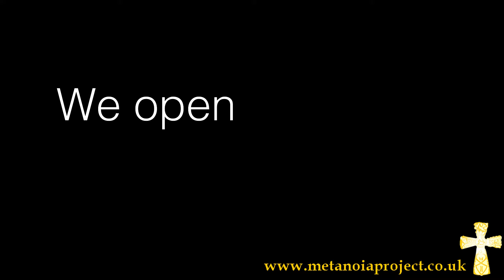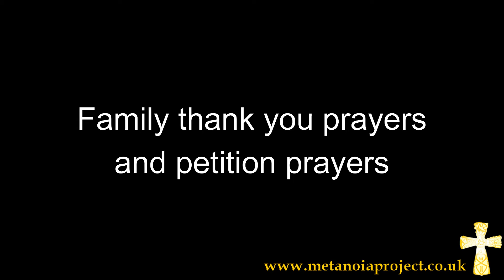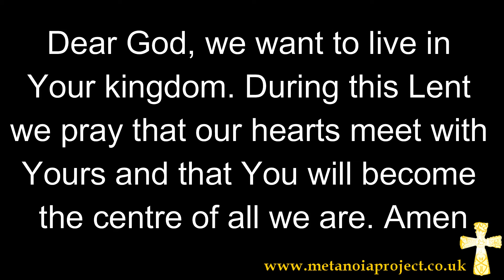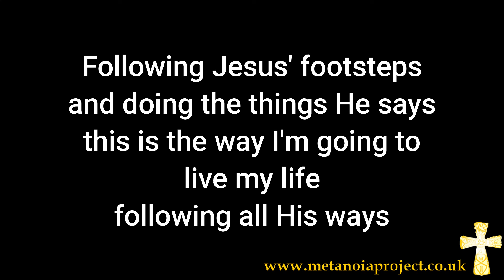Family prayer - 8th March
Day 20
A guided family prayer for Lent aimed at young families (children up to 11 ish) Feel free to join in each day. We are running it as a trial so if you do join in please let us know as we would love your feedback.

Please make sure you have watched the short introduction video so you know how best to join in